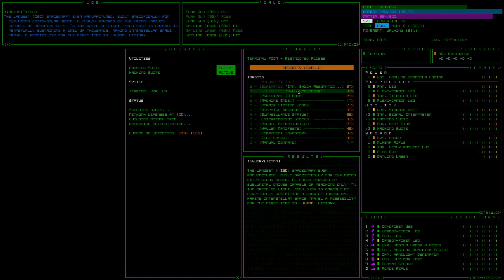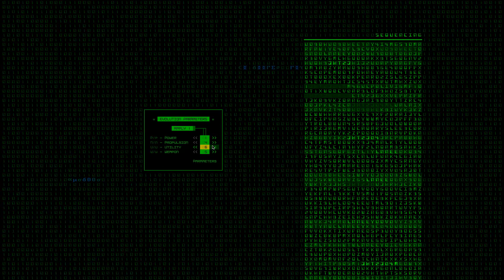UAmmo Cogmind Part 43: Misfire